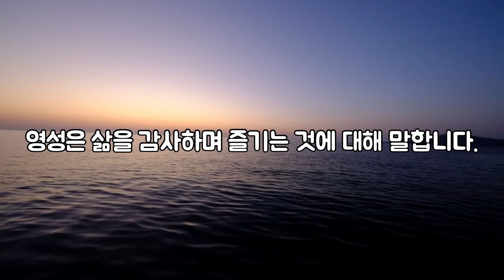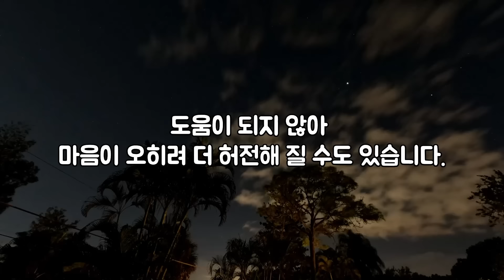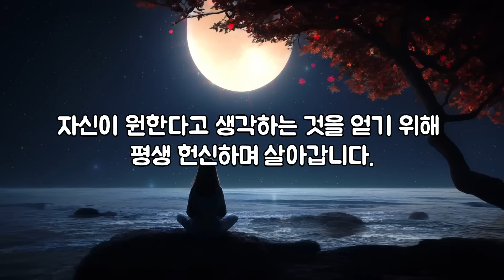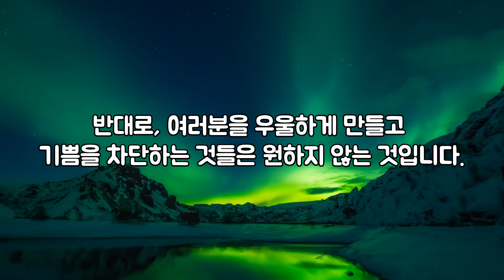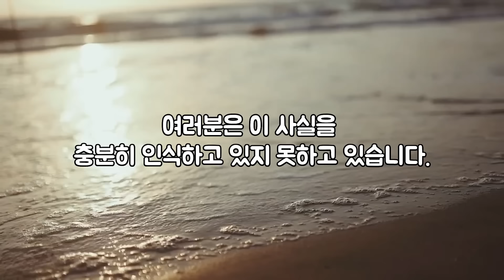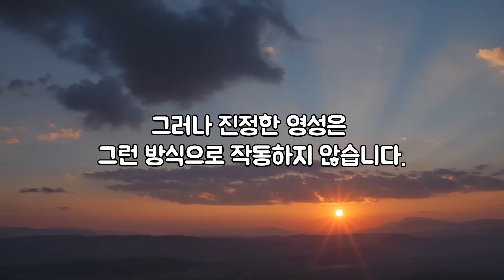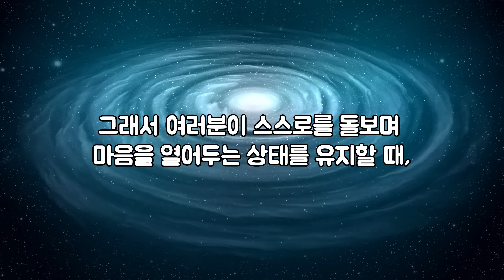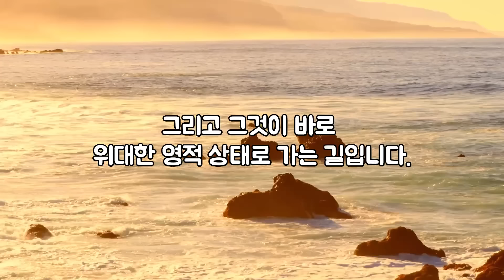내면의 영성 에너지로 진정으로 원하는 것을 끌어당기는 법 | 마음을 열어 두세요 | [마이클 싱어, 무의식 정화]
이번 영상은
마이클 싱어의 인사이트로
우리가 진정으로 원했던 것은 무엇인지,
그리고 그것을 이루기 위해서는 어떤 마인드셋이 필요한지를 다루어 보았습니다.

[타임라인]
01:51: 당신이 진짜로 원하는 것은 사랑이다.
18:50:  내면의 블라인드 열기
29:03 : 진정한 영성의 에너지로 끌어당기기

*본 영상은 여러 강연을 분석, 번역 후 제작된 영상입니다.
매끄러운 번역을 위해
직역이 아닌 의역으로 진행된 부분이 있을 수 있습니다.

🎵Track : 이 우주에서 너를 만난 건 -

 • [눈물나는 감성음악] 이 우주에서 너를 만난 건 | 힐링, 공부, ...